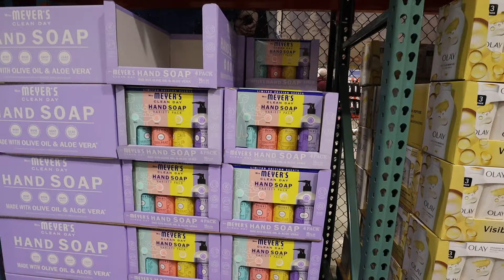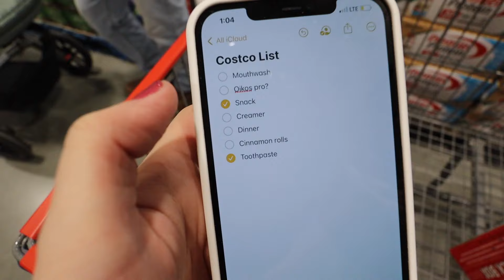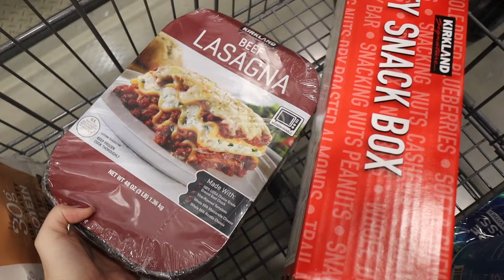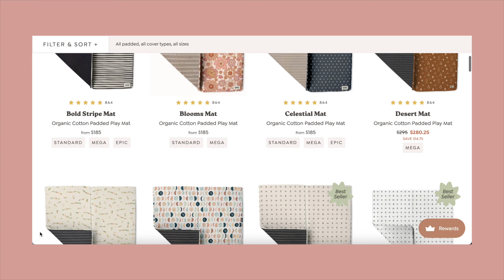WEEKEND IN OUR LIFE WITH A BABY | Rude Pregnancy Comment in Public, Costco Shop & Haul, Milestones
Weekend in our life with a baby! An UNHINGED comment I got in public during my pregnancy, Costco shop with me and haul, new baby milestones and more!